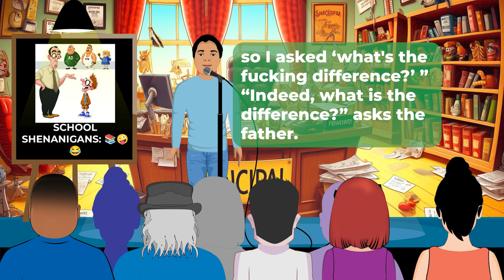Daily Chuckles: A young boy says to his father "Dad, our math teacher is asking to...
LOL Jokes - 🤣 BEST JOKES OF THE DAY! - A young boy says to his father "Dad, our math teacher is asking to see you." "What happened?" The father asks. ...

I'm Not Lazy, I'm In Energy Saving Mode Color Morphing Mug, 11oz

Beauty & Personal Care:
CeraVe Skin Renewing Night Cream
CeraVe PM Facial Moisturizing Lotion

Clothing:
Keyaluo Solar Eclipse Glasses
Gildan Adult Ultra Cotton Long Sleeve T-Shirt
Womens Seamless Shaping Boyshorts
Dickies Men's Dri-tech Moisture Control Quarter Socks
Crocs Unisex-Adult Classic Clogs

Electronics:
Amazon Fire TV Stick 4K
Ninja AF101 Air Fryer

Books:
The Anxious Generation: How the Great Rewiring of Childhood Is Causing an Epidemic of Mental Illness
The Women: A Novel
Indulge: Delicious and Decadent Dishes to Enjoy and Share

Some of the links provided above are affiliate links leading to Amazon.com. Should you choose to follow these links and make a purchase, I might earn a nominal commission at no extra cost to you. The commission I earn contributes towards enhancing and enriching the content I create for you. Your support through these links is greatly appreciated, as it allows me to continue endorsing and using the brands I genuinely value. Thank you for your continued support!

jokeoftheday shortjokes dailyjokes jokes funny comedyshorts LOLJokes dirtyjokes funny BEST JOKE OF THE DAY!